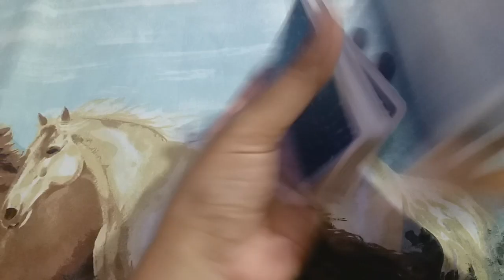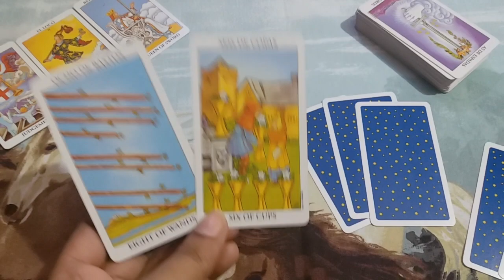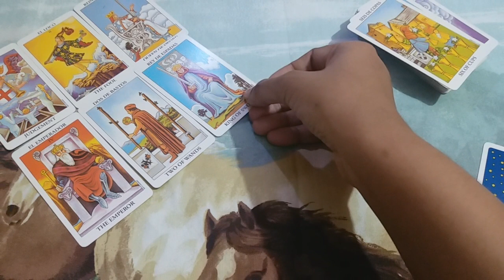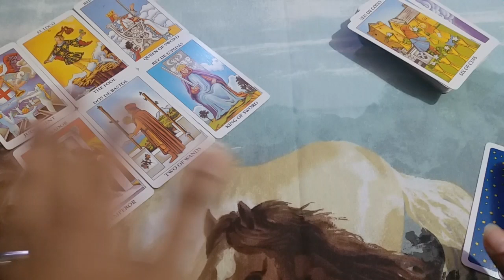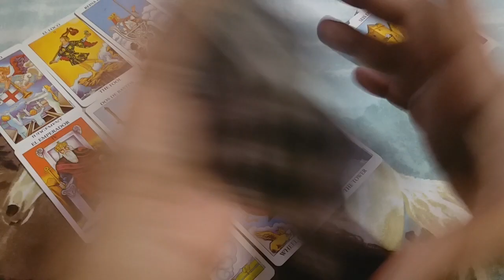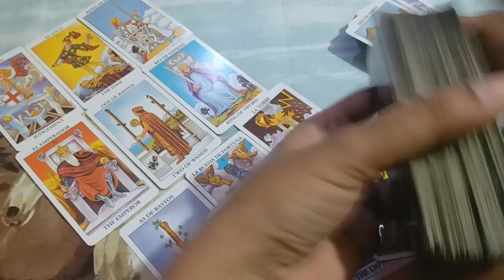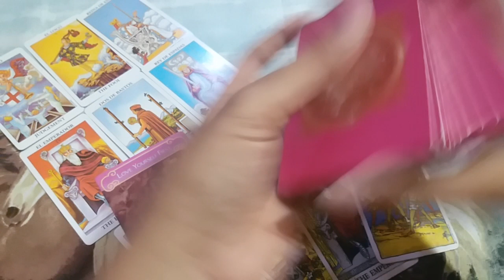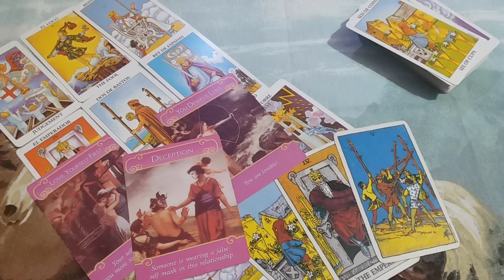♠♒AQUARIUS ❤LOVE | DO LOGON MAIN CHOICE HOGI | APRIL 2022 URDU/HINDI TAROT READING